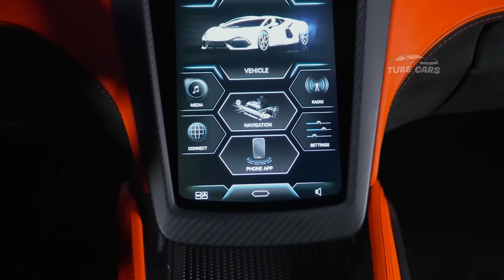NEW 2024 Lamborghini Revuelto Most Powerful 1000hp V12 Hybrid Monster | Exterior And Interior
The Lamborghini Revuelto boasts a powerful 814 hp 6.5-liter V-12 engine, producing a total output of 1001 horsepower, making it the most powerful Lamborghini ever and the most horsepower of any plug-in hybrid. The vehicle can reach 60 mph in 2.3 seconds and a top speed of 218 mph. Acceleration is intense, with the electric motor producing an instant surge of power. The Revuelto is also equipped with a rear-wheel steering system and a torque vectoring system for better cornering stability. estimated price ; $608,358 @tubecars1107